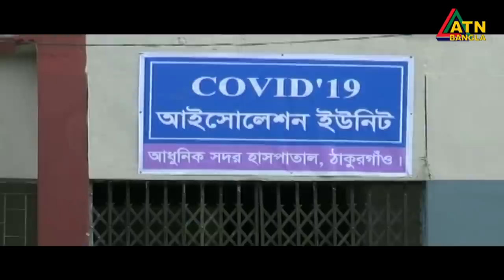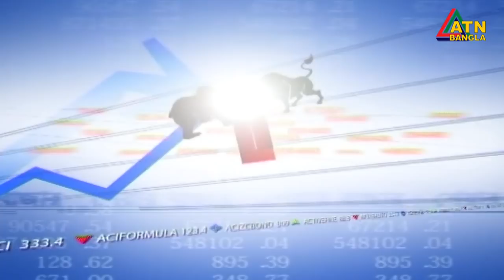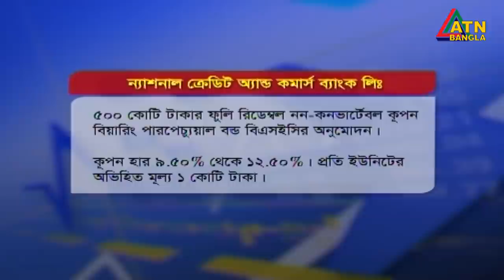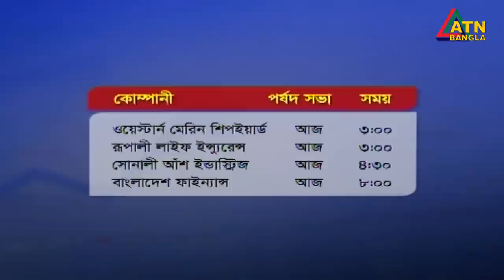এটিএন বাংলা সকাল ১১ টার সংবাদ । 27.08.2020 | ATN Bangla 11am News